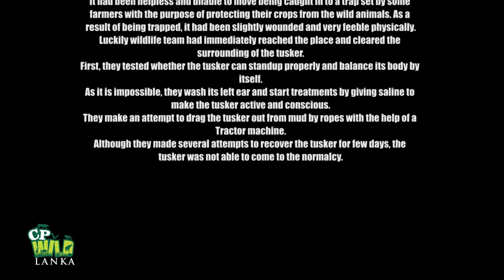This majestic tusker was found with a wound in his legs | Saving an elephant | Wildlife | Animaux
This majestic tusker was found with a wound in his legs | Saving an elephant | Wildlife | Animaux@cpwildLanka

Wildlife officers had been informed by the villagers that there is a huge tusker fallen on the ground in a forest close by. It had been helpless and unable to move being caught in to a trap set by some farmers with the purpose of protecting their crops from the wild animals. As a result of being trapped, it had been slightly wounded and very feeble physically.
Luckily wildlife team had immediately reached the place and cleared the surrounding of the tusker. First, they tested whether the tusker can standup properly and balance its body by itself. As it is impossible, they wash its left ear and start treatments by giving saline to make the tusker active and conscious. They make an attempt to drag the tusker out from mud by ropes with the help of a Tractor machine. Although they made several attempts to recover the tusker for few days, the tusker was not able to come to the normalcy.